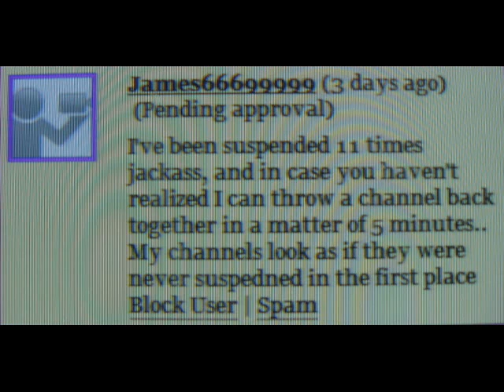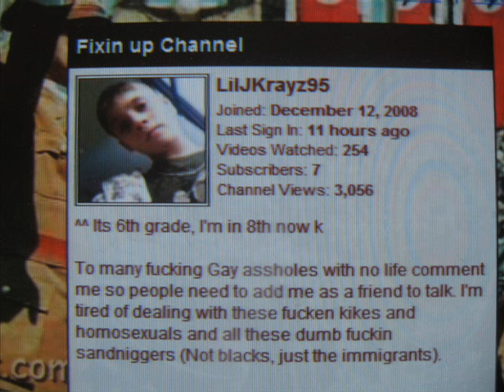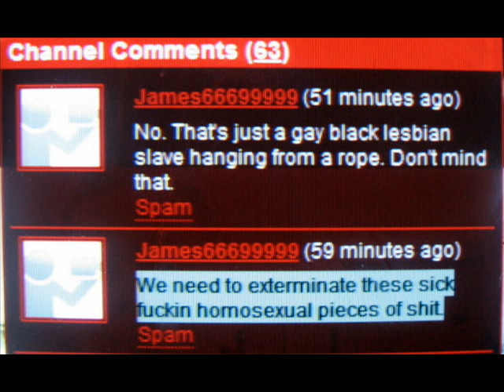VIDEO ABOUT RACIST HOMOPHOBE Jamez66699999 & HIS BUDS "Burn your hate" YOU WON'T SILENCE ME JAMES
Another glimpse into the minds of a very disturbed individual now called Jamez66699999 who has been suspended (as he brags about) 11 times. Recently his Channel background feattured a lynched African American Woman he claimed "Deserved it" (because he said she was a lesbian) He is actively Having my videos (showing the proof of my claims) banned (2 so far) and now he is calling me a pedophile even though I tell any under age people who contact me to tell their Parents! (and he and his friends have since threatened to have my Empress0fireland account closed. Huskyfan1982 (one of the adult leaders) has closed his account ;however, capernaum07 (a grown man who claims to be a "Christian" man of God) is still goading these under age kids into acts of harassment, that their parents most likely know nothing about. A number of these accounts have been closed since this video was first shown (EG dicksr4chicks) but this is only temporary. Other haters shown, have simply changed their names. A prime example is the little boy (with the Hitler background) who was calling himself LiljKray95. (he now refers to himself as JMasterpimp94 & is now using a background glorifying drug dealer and murderer "Jesse James" Hollywood (while proclaiming himself "a proud American" at the same time) Please tell You Tube to block the ISP (Internet service provider) address's of these purveyors of racism and homophobia permanently! THIS HATEFUL GAME HAS GOT TO STOP!! and the "time Out" system that You Tube is using for punishment is a joke. Some of these individuals may be under age, but these are still hate crimes and they need to be stopped.

James (AKA) Jameshatesjewtube Jamez6669999 James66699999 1bl00dJames & (lest I forget) James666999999 (James can currently be found by pasting the following links) (& also)